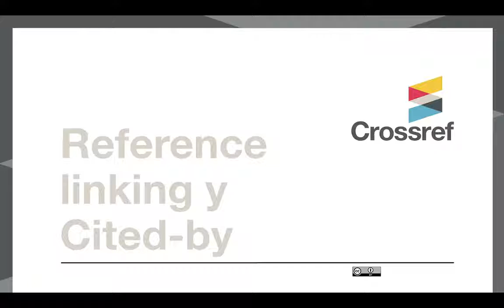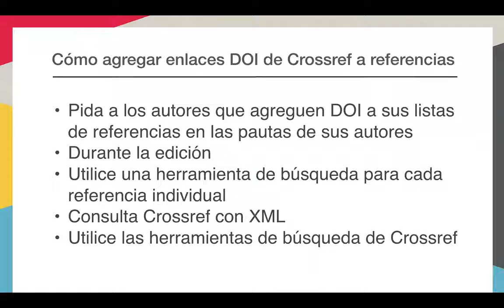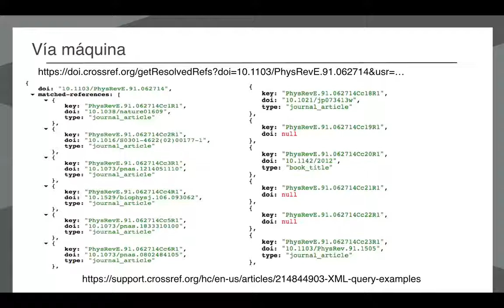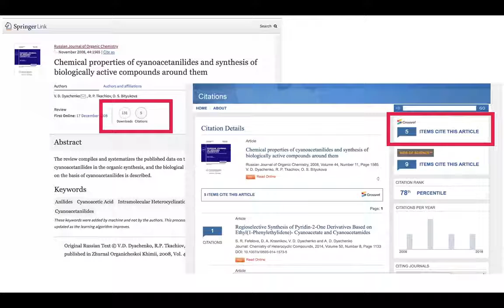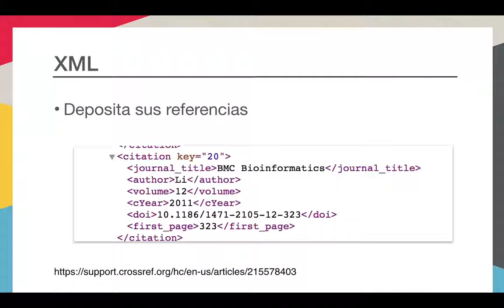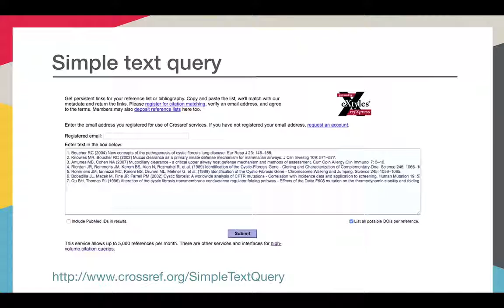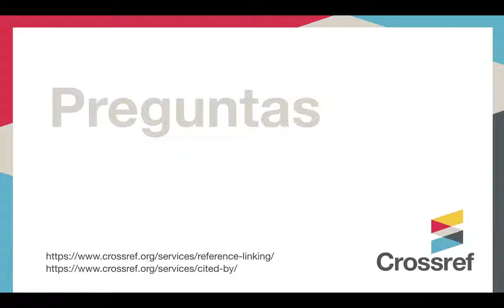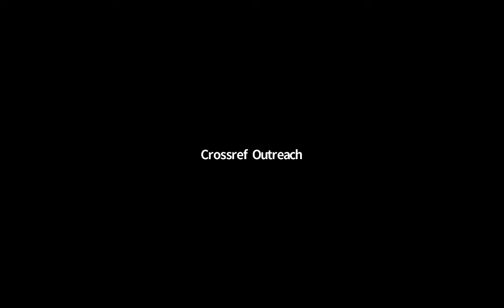Reference Linking y Cited by in Spanish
Introduction to Reference Linking and Cited-by webinar - in Spanish

Description:
Please join us for the upcoming webinar on Reference Linking and Cited-by. This webinar will provide an overview of how to link references and use the Cited-by service.

The webinar will last 30 minutes, we hope you can join us! This webinar will be recorded.

Únase a nosotros para el próximo seminario web - Reference Linking y Cited-by en español. Este seminario proporciona información sobre cómo vincular referencias y utilizar el servicio Cited-by.

El seminario será el miércoles 7 de noviembre a las 15.00 UTC.

El seminario web durará 30 minutos. ¡Esperamos que nos pueda acompañar! Este webinar será grabado.

Webinar held on November 7, 2018